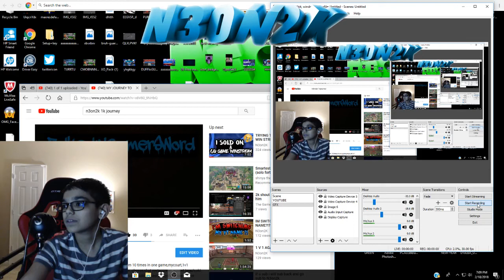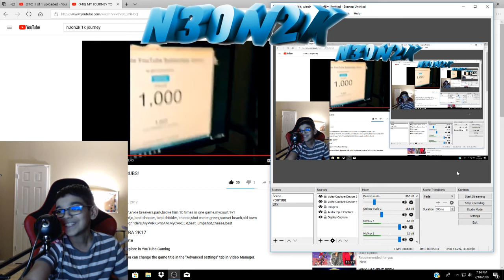REACTING TO MY JOURNEY TO 1k SUBS VIDEO😱👀FIRST REACTION VIDEO🔥💪🏽